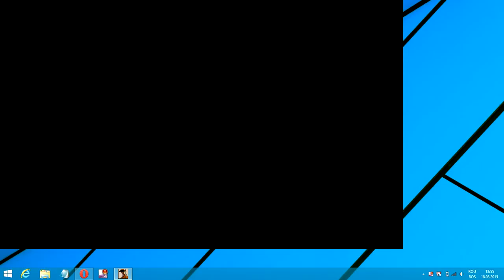Grand Theft Auto San Andreas (13)